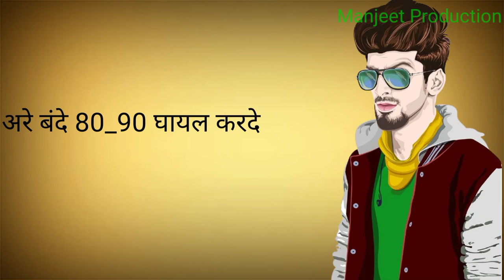nishane Amit Saini rohtakiya new song whatsapp status hr status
Video from mighty Manjeet
hello friends
Amit Saini rohtakiya new song
nishane
nishane Amit Saini rohtakiya
hr status
sad WhatsappVideo
love Whatsapp video
lyrics status
hd status
4k status
8k status
1080p status
1444p status
720p status
480p status
360p status
240p status
144p status
4k lyrical whatsapp status
new lyrical whatsapp status
all lyrical whatsapp status
black screen lyrical whatsapp status
green screen lyrical whatsapp status
hd green screen lyrical whatsapp status
HD black screen lyrical whatsapp status
top Status
new status
Manjeet Production
Manjeet Hukampura
Manjeet

🔹Haryanvi Popular Whatsapp Status
🔹New stylist whatsapp status
🔹Haryanvi Song whatsapp status
🔸Haryanvi
🔸Status
🔹haryanvi status
🔸new haryanvi whatsapp status 2021
🔸whatsapp status
🔹haryanvi whatsapp status haryanavi
🔸latest haryanvi status
🔸new haryanvi status 2021
🔸new haryanvi whatsapp status haryanavi
🔹latest haryanvi status 2021
🔹new haryanvi whatsapp status haryanavi 2021
🔹no1 haryanvi whatsapp status
🔸Haryanvi song
🔹Haryanvi status
🔹Whatsapp status
🔹Haryanvi status 2021
🔸Haryanvi song 2021 status
🔸New haryanvi status best
🔸Haryanvi whatsapp status
🔸Haryanvi whatsapp status haryanavi 2021
🔹New whatsapp status haryanvi
🔸New haryanvi whatsapp status
🔸Haryanvi lyrical status
🔸Haryanvi video status
🔹Haryanvi lyrical video status
🔹Haryanvi status gifs
🔹Haryanvi status 30 sec
🔸Best haryanvi status 2021
🔹Haryanvi status 2021 attitude
🔹Haryanvi attitude status
🔹Haryanvi attitude 2021
🔸Haryanvi status love
🔸Haryanvi love status
🔸Haryanvi love status 2021
🔹Haryanvi best status 2021
🔹Top haryanvi status
🔹Haryanvi top status 2021
🔸Haryanvi top status
🔸Haryanvi trending status
🔸Trending haryanvi status
🔹Ever best haryanvi status
🔹Haryanvi song status m
🔹New haryanvi song status te
🔸Haryanvi attitude best status
🔸Haryanvi attitude song status
🔸Attitude status
🔹Haryanvi status 2021 latest
🔸Latest haryanvi status
🔸Haryanvi latest status
🔹Sad song status haryanvi

🔹Love song status haryanvi
🔹haryanvi whatsapp status,
🔸haryanvi status haryanavi
🔸latest new haryanvi song status
🔹haryanvi song
🔹status of haryanvi songs
🔹haryanvi status video
🔸All time best haryanvi status
🔸Haryanvi song latest
🔸Latest haryanvi status
🔹new status,love status
🔹best status
🔹status video
🔸status videos

NAME * Manjeet Hukampura

Search … Manjeet Hukampura
New WhatsApp Status
Lo Safar Shuru Ho Gaya Love WhatsApp Status Aaja Mahi Love Whatsapp Status Video  2020,Wishes,Whatsapp Video,Greetings,Animation,Hindi,Download
Keh Gayi Sorry Jassi Gill New Punjabi Whatsapp Status Video New WhatsApp Status
Keh Gayi Sorry Whatsapp Status Status Video Keh Gayi Sorry Jassi Gill New Punjabi Whatsapp Status Status Video Facebook story whatsapp status love song, download